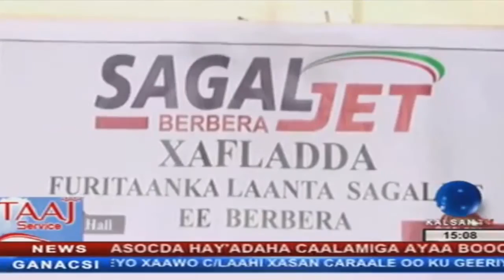Warka KalsanTv 10052016